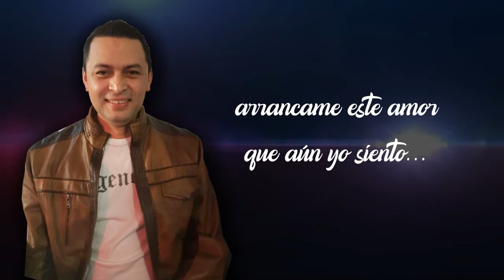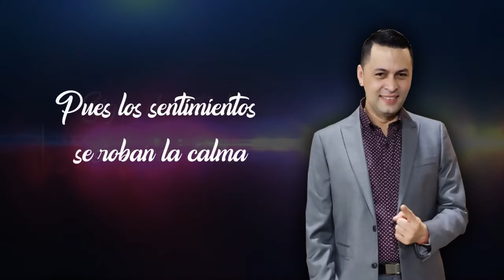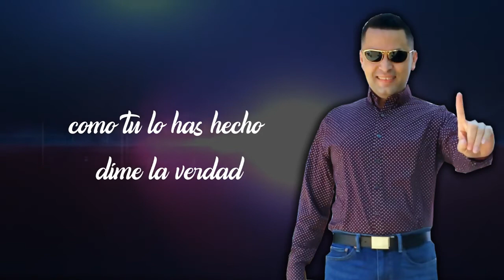Bachata 2020 ESTRENO Ensename a Olvidar Oliver Pereira lyric video WTP